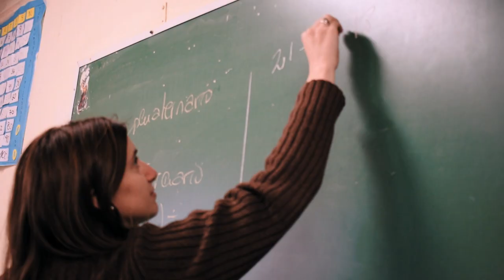¿Qué hace que una escuela sea escuela? | Institucional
En el marco de la conferencia de Jan Masschelein, titulada “En defensa de los estudios escolares. El trabajo desconcertante, inquietante e indefinido de la experiencia de la libertad y la igualdad  en la escuela”, se reprodujo este video que recoge el testimonio de alumnos de una escuela secundaria de la Provincia de Córdoba respondiendo la pregunta: "¿Qué hace que una escuela sea escuela?".
Año 2019.